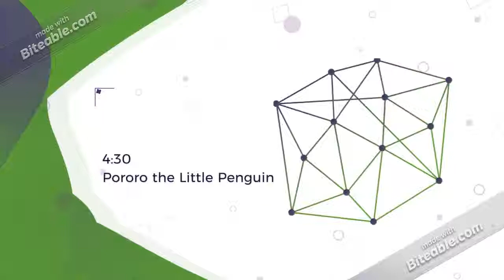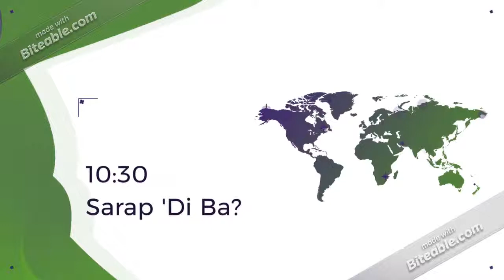Bench/ TV Program Schedule: 4/22/2019